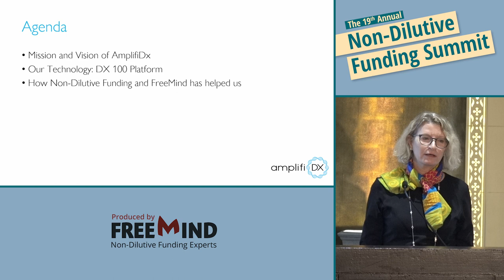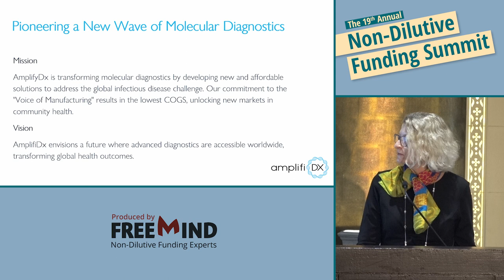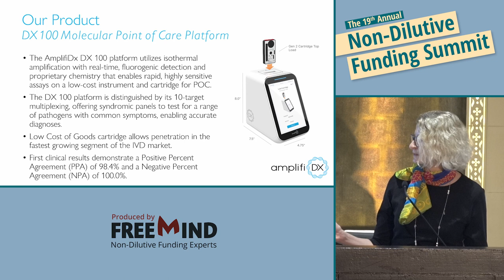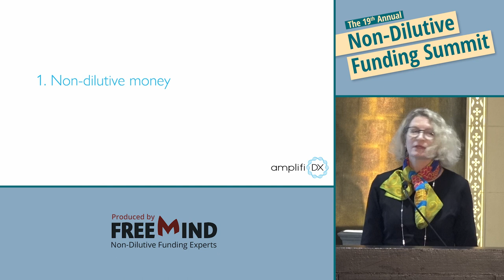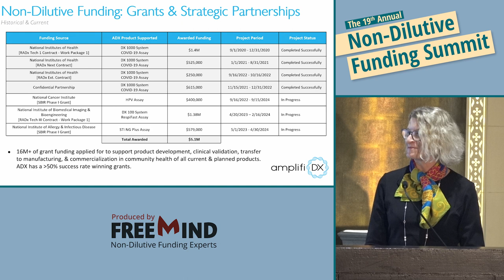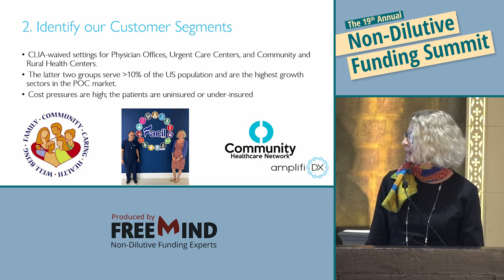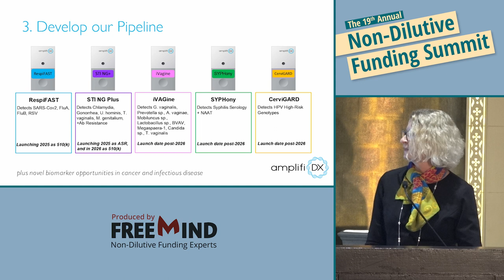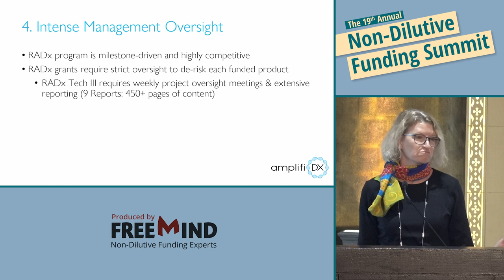AmplifiDx, CEO Nancy Schoenbrunner, FreeMind Elite, 19th Annual Non-Dilutive Funding Summit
Nancy Schoenbrunner, CEO of AmplifiDx, has a proven track record as an executive in the medical device and diagnostic field (Roche Diagnostics for 20 years; Scipher Medicine for 2 years). Nancy is adept at planning and directing the organization’s technology commercialization and innovation strategy, R&D and IP portfolio. She has experience in creating value by managing cross-functional global teams, managing external development partners, forming strategic alliances, and driving product innovation. She has a Ph.D. in Biophysics and is inventor on 31 issued and pending patent families. She has executed multiple successful commercialization projects from concept to market resulting in multiple first in class diagnostic product approvals including:
• the cobas® EGFR cancer test (liquid biopsy)
• the cobas® 6800/8800 system, a top selling platform for Roche’s lab testing business
• the cobas® Liat® point of care system from Roche.
Co-founded AmplifiDx in 2020 under the COVID pandemic.